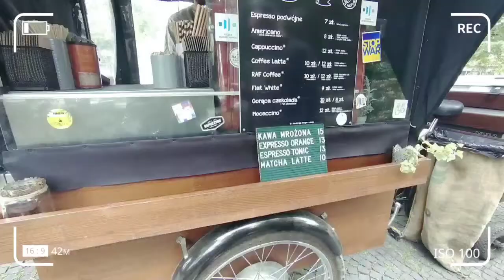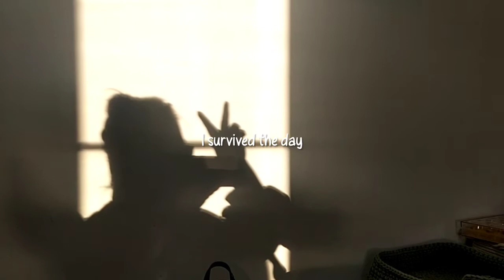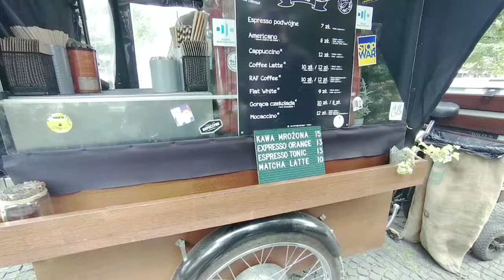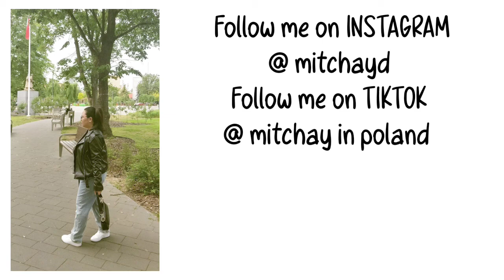Spring Diaries🌷|acne problem,visiting derma,plantita life,walk in the park| Polish-Filipina couple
Hi there! My name is Michelle and I'm based in Poland. On my channel you'll see videos about my life here in Poland, how I adjust as a new here, my life as a pinay wife and having a foreigner husband. Thanks for stopping by and I hope you enjoy it!

*  Spring Diaries🌷 | daily vlog,new plants,picking flowers,my skincare routine|

*  Spring is here!🌷| struggle of small YouTuber,I'm back,new hobby,new plants|

 @mitchay d
WORK WITH ME:
gmail.